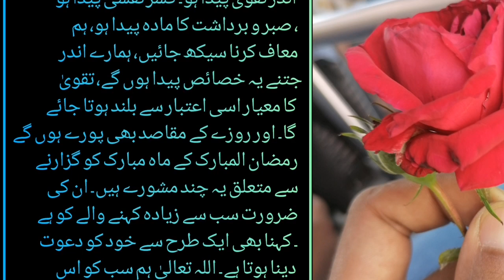رمضان المبارک میں سب سے ضروری کام نفس کی تربیت ہے۔ روزہ کے مقاصد میں شامل ہے